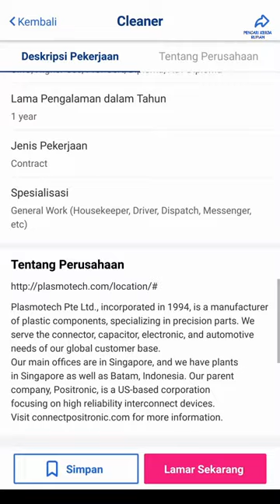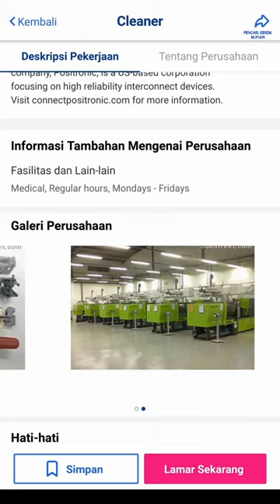PT Plasmotech Batam Info Lowongan Kerja Pabrik Batam Hari Ini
loker batam hari ini PT. Plasmotech Batam / pt. plasmotech batam executive industrial park batam centre

Alamat PT. Plasmotech Batam
Executive Industrial Park Block D4 No. 17 - 18
JL Engku Putri
Batam Centre 29400